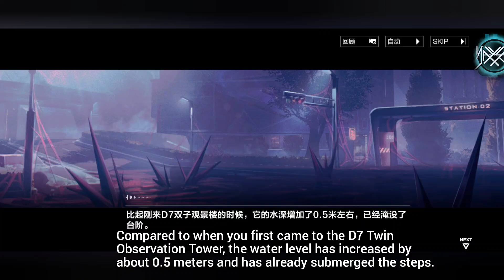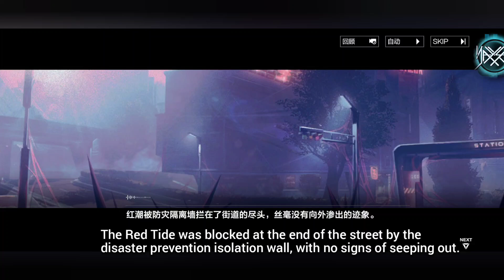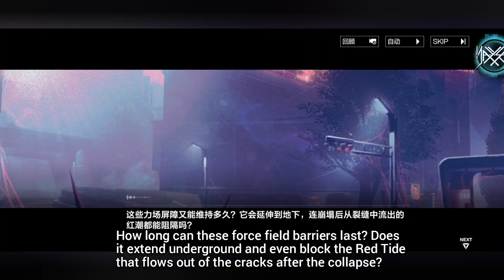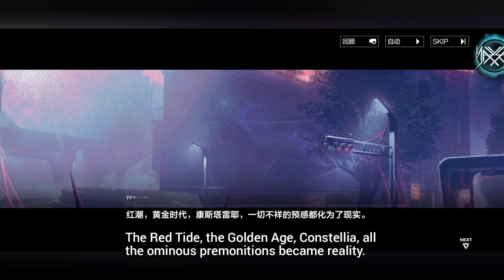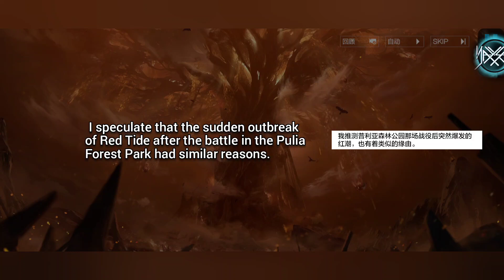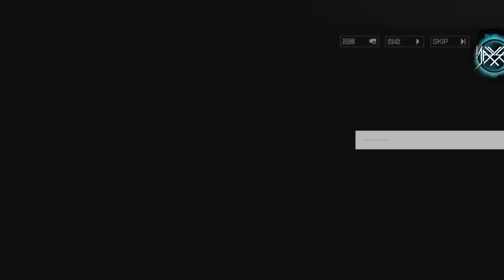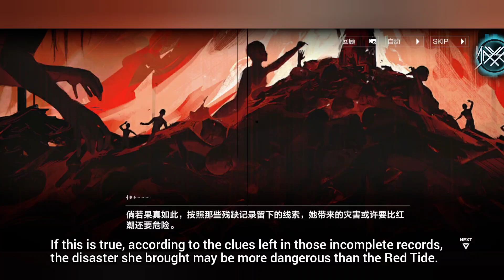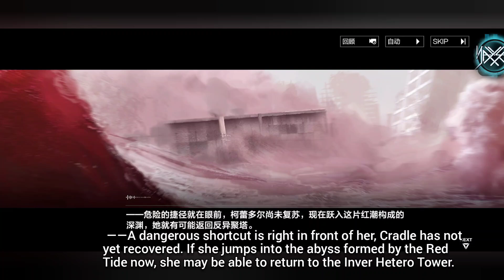Chapter 31 (6) : Shaper's Ripples [Eng Sub] || Punishing Gray Raven [CN]